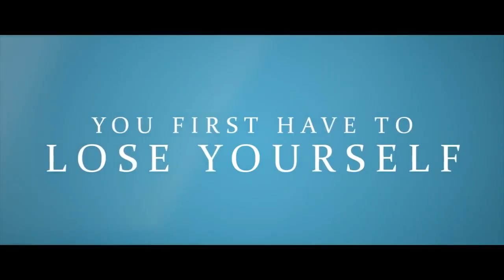MY BROTHER, MY SISTER Trailer (2021) Drama Netflix Movie